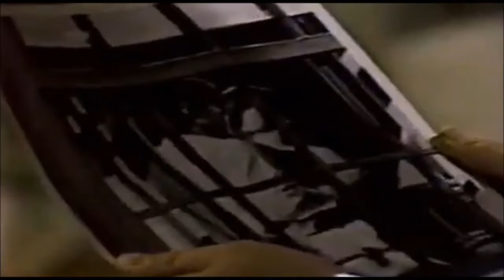Michelle Forbes - "Guiding Light' - 15 Promos CBS 1987 | Sonni Solita Story In 7 Mins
Michelle Forbes would say about acting on Guiding Light "Everyday I have to cry or be on edge. It gets crazy sometimes. When I got hired to do a soap, I thought I'd get to wear pretty clothes and talk about who's sleeping with whom - well, we're talking religion, sex, guilt, rejection, loyalty, greed - there are some serious issues here, not what I would have expected at all."

These television clips have been uploaded strictly for the purpose of researching and studying the portrayal of daytime drama.